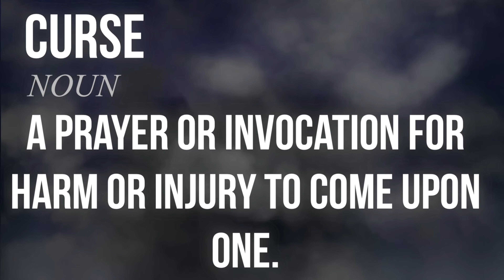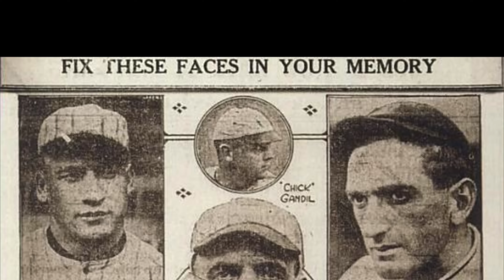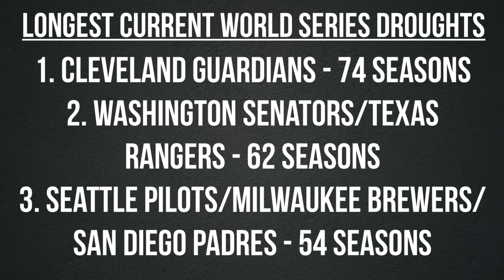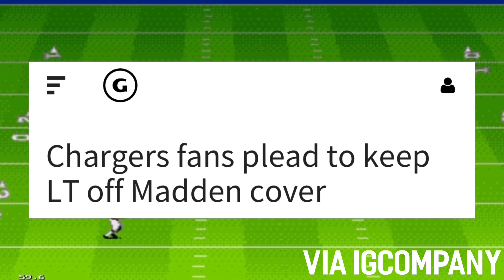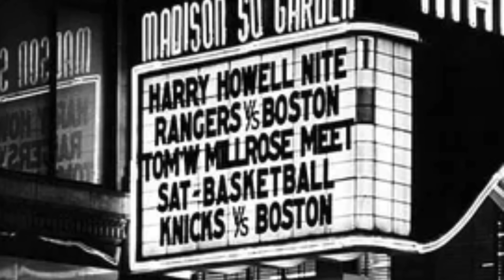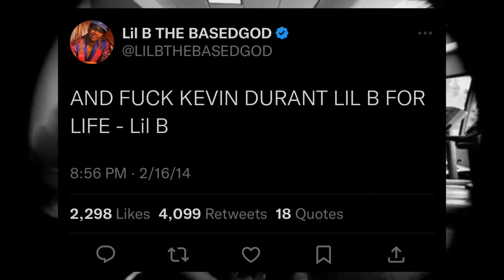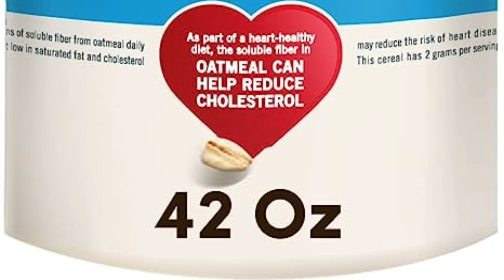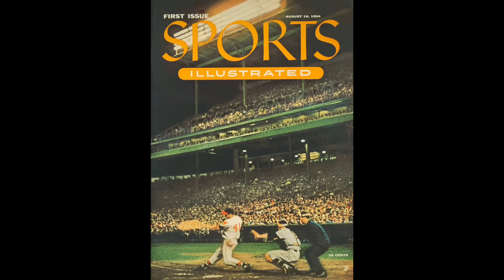The Curses Of American Sports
The sports curses in America are present in every sport. With the curse of the billy goat, the curse of the bambino, the curse of Billy Penn, the Based God curse, madden curse, and many others, these have become scapegoats for tortured fans. These fandoms include the Chicago Cubs, Boston Red Sox, Detroit Lions, Cleveland, Atlanta, Buffalo, and DC sports fans. But with all the pain, the joy from watching a curse end is like no other.